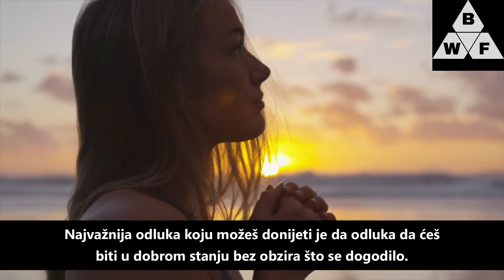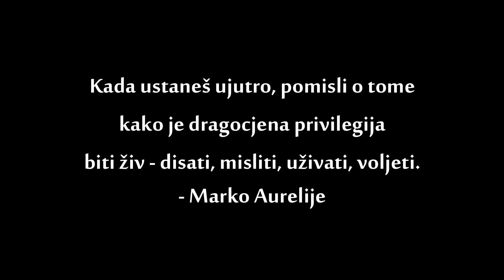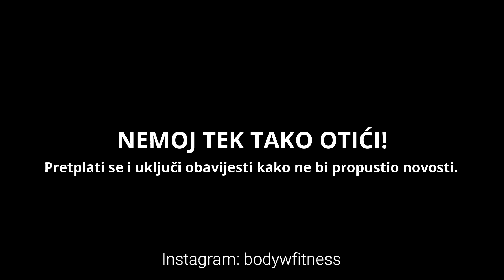PRESTANI BRINUTI | RIJEŠI SE STRESA - Tony Robbins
Preuzmi kontrolu nad svojim životom, nad svojim emocijama i svojim rezultatima!

"Mozak nije napravljen da te čini sretnim. To je tvoj posao."

„Vjerujem da je život poput rijeke i da većina ljudi uskače u tu rijeku nikada zaista ne odlučivši gdje žele završiti. I tako za vrlo kratko vrijeme oni bivaju uhvaćeni u struji: struji događaja, struji strahova, struji izazova.

Kada stignu do mjesta gdje se rijeka račva, oni ne odlučuju svjesno kamo žele poći ili koji im smjer odgovara. Oni jednostavno „idu kamo ih voda nosi“.

Postaju dio gomile ljudi koju usmjeravaju događaji umjesto njihovih vlastitih vrijednosti. Zbog toga osjećaju da nemaju nadzor. Ostaju u tom nesvjesnom stanju sve dok ih jednog dana ne probudi zvuk razbješnjele vode. Tada otkrivaju da se nalaze dva metra od slapova Niagare u čamcu bez vesla.

U tom trenutku kažu: Oh, k vragu!

Ali, tada je već kasno. Nalaze se pred padom. Ponekad je to emocionalan pad. Ponekad je pad tjelesne prirode. Ponekad je riječ o financijskom padu. Velika je vjerovatnoća da je ono što Vas trenutno opterećuje u životu moglo biti izbjegnuto boljom odlukom uzvodno!“

– Anthony Robbins
Ako želite pobliže upoznati ovog velikana preporučujem vam da pogledate sljedeći video koji ima hrvatske titlove:

𝐀𝐤𝐨 𝐦𝐢𝐬𝐥𝐢𝐭𝐞 𝐝𝐚 𝐨𝐯𝐚𝐣 𝐯𝐢𝐝𝐞𝐨 𝐦𝐨ž𝐞 𝐧𝐞𝐤𝐨𝐦𝐞 𝐩𝐨𝐦𝐨ć𝐢, 𝐦𝐨𝐥𝐢𝐦 𝐯𝐚𝐬 𝐩𝐨𝐝𝐢𝐣𝐞𝐥𝐢𝐭𝐞 𝐠𝐚.
𝐇𝐕𝐀𝐋𝐀!
Bodyweight Fitness does not own the rights to these images, videos and audio files.